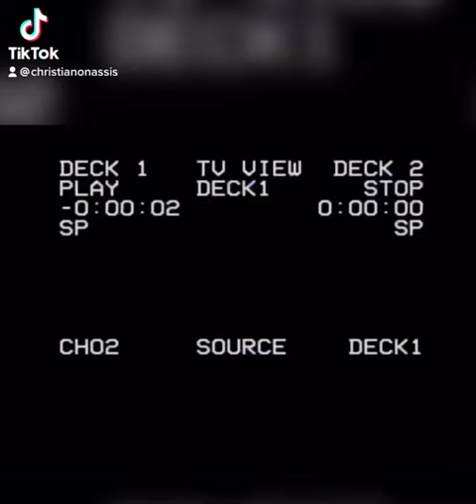Congratulations Gary Crosby -this year’s winner of The Queen’s Medal for Music & first jazz musician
Congratulations to Gary Crosby - this year’s winner of The Queen’s Medal for Music and the first jazz musician to be awarded the honour.

As well as being a composer and double-bassist, he is also co-founder of @Tom_Warriors, which champions emerging new jazz artists.

Musicians are often recognised for their exceptional service to music with honours.

These awards are presented by The Queen or a Member of The Royal Family at an Investiture.